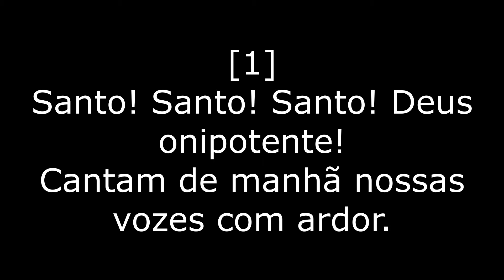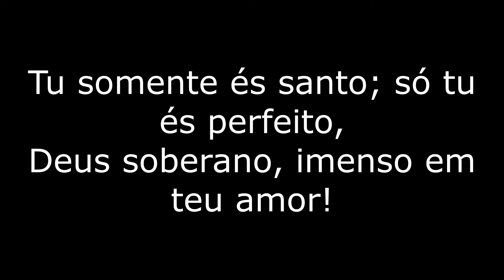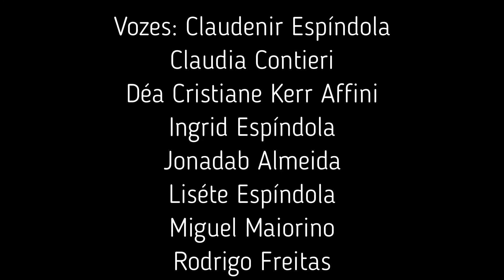H. E. 104 - Louvor ao Trino Deus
Autor: Bispo Reginald Heber
Trad.: Rev. João Gomes da Rocha

Vozes: Claudenir Espíndola
Claudia Contieri
Déa Cristiane Kerr Affini
Ingrid Espíndola
Jonadab Almeida
Liséte Espíndola
Miguel Maiorino
Rodrigo Freitas
Silas Silva